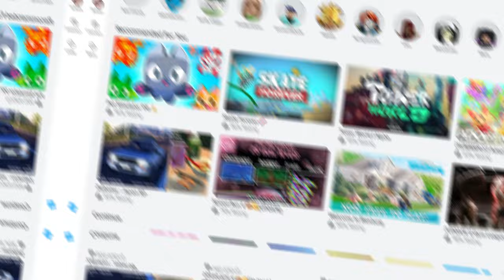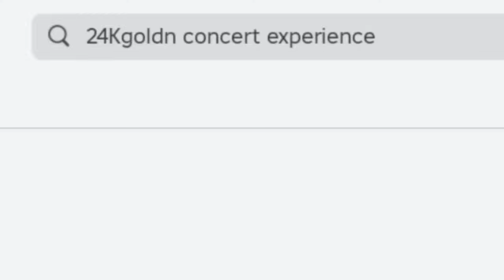NOVA ANIMAÇÃO E 10 ITENS GRÁTIS NO ROBLOX!💜